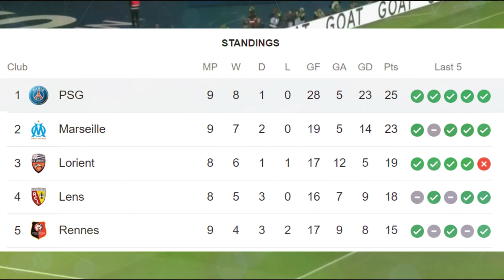INCREDIBLE MESSI GOAL 🔴 PARIS SAINT-GERMAIN vs NICE (2-1) ~ LIGUE 1~ 2022/2023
ligue 1,
leo messi,
messi,
lionel messi,
la pulga,
mbappe,
kylian mbappe,
paris saint germain,
nice,
psg vs nice,
psg 2 vs 1 nice,
psg 2-1 nice,
psg vs nice 2-1,
psg 2 nice 1,
paris saint germain vs nice,
paris saint germain vs nice 2-1,
paris saint germain 2 vs 1 nice,
paris saint germain 2-1 nice,
paris saint germain 2 nice 1,
nice vs psg,
nice 1-2 psg,
nice vs paris saint germain,
nice 1-2 paris saint germain,

PLAW Sports,

plaw sports
PLAW Sports
plaw sports
PLAW Sports
plaw sports

PLAW Sports
plaw sports
PLAW Sports
plaw sports

PLAW Sports
plaw sports

PLAW Sports
plaw sports

PLAW Sports
plaw sports

PLAW Sports
plaw sports
PLAW Sports
plaw sports

PLAW Sports
plaw sports

PLAW Sports
plaw sports

PLAW Sports
plaw sports

PLAW Sports
plaw sports
PLAW Sports
plaw sports

PLAW Sports
plaw sports
PLAW Sports
plaw sports

PLAW Sports
plaw sports

PLAW Sports
plaw sports

PLAW Sports
plaw sports

PLAW Sports
plaw sports
PLAW Sports
plaw sports

PLAW Sports
plaw sports

PLAW Sports
plaw sports
PLAW Sports
plaw sports

RB LEIPZIG vs BORUSSIA DORTMUND (2-0) ~  ORBAN 6' & SZOBOSZLAI GOAL 45' ~ BUNDESLIGA 2022/2023

bundesliga,
leipzig,
rb leipzig,
dortmund,
borussia dortmund,
leipzig vs dortmund 2-0,
leipzig 2 vs 0 dortmund,
leipzig 2-0 dortmund,
leipzig 2 dortmund 0,
rb leipzig vs borussia dortmund,
rb leipzig 2 vs 0 borussia dortmund,
rb leipzig 2-0  borussia dortmund,
rb leipzig vs borussia dortmund 2-0,
rb leipzig 2  borussia dortmund 0 ,
dortmund vs leipzig 0-2,
borussia dortmund vs rb leipzig 0-2,

PLAW Sports
plaw sports

PLAW Sports
plaw sports

PLAW Sports
plaw sports

PLAW Sports
plaw sports
PLAW Sports
plaw sports

PLAW Sports
plaw sports

PLAW Sports
plaw sports
PLAW Sports
plaw sports

PLAW Sports
plaw sports

PLAW Sports
plaw sports

PLAW Sports
PLAW Sports
plaw sports

PLAW Sports
plaw sports

PLAW Sports
plaw sports

PLAW Sports
plaw sports
PLAW Sports
plaw sports

PLAW Sports
plaw sports

PLAW Sports
plaw sports

PLAW Sports
plaw sports

PLAW Sports
plaw sports

PLAW Sports
plaw sports
PLAW Sports
plaw sports

PLAW Sports
plaw sports

PLAW Sports
plaw sports

PLAW Sports
plaw sports

PLAW Sports
plaw sports

PLAW Sports
plaw sports

PLAW Sports
plaw sports